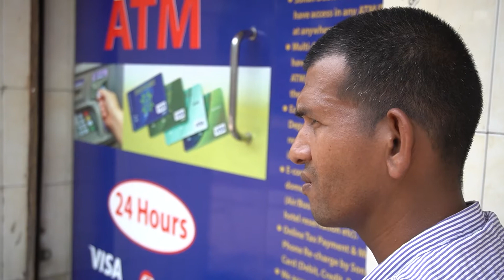সবার বাড়ি ফেরা হয় না | ঈদের ছুটি | Eid Holidays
ঈদের ছুটিতে গ্রামের বাড়ি ফিরছে নগরবাসী। বাড়ি ফেরা মানুষের মনে আনন্দ, সেই আনন্দ প্রিয়জনদের সঙ্গে ভাগ করে নিতেই তারা রাজধানী ছাড়ছে। তবে সবার বাড়ি ফেরা হয় না। অনেককে থেকে যেতে হয় ইট-পাথরের শহরে। নানা কারণে চাইলেও তারা সব সময় প্রিয়জনদের সঙ্গে করতে পারেন না ঈদ।

প্রতিবেদন : সুদীপ্ত সালাম